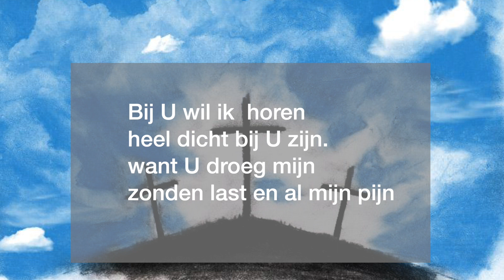Bijbelverhaal Goede Vrijdag Lijden en Sterven van Jezus door Juf Els